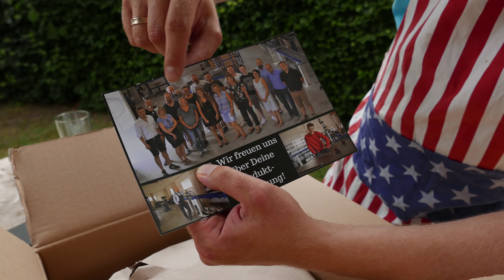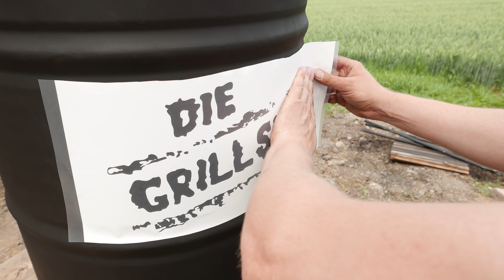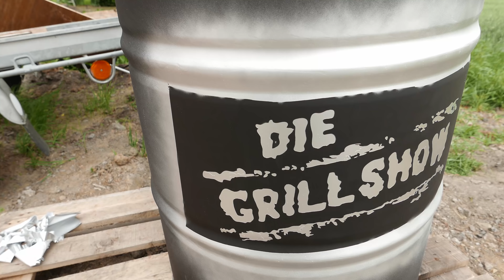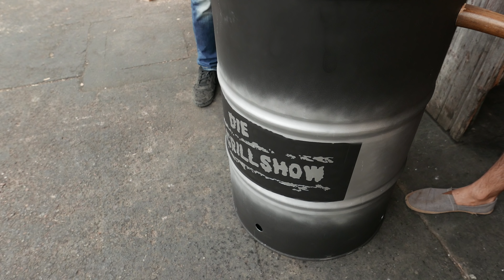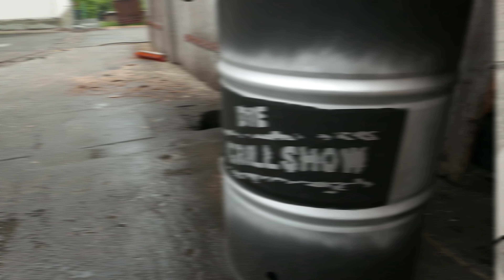Johnny's FEUERTONNE - Die Grillshow Special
Die Feuerplatte wurde mir zur Verfügung gestellt von: grillrost.com

HÜÜÜAHHHH!!! Endlich hab ich meine eigene Feuerplatte!
Wie ich das alles zusammgebaut hab, seht ihr in diesem ultimativen DO IT YOURSELF Video!!!

Hier gibt es die Jacke vom Dude:

Einen ordentlichen Kugelgrill sollte jeder Griller haben:

Camp Chef Dutch Oven:

Moesta BBQ bietet vielseitiges Grillzubehör an:

... hier gibt's einen günstigen Smoker mit Sidefire-Box:

Manchmal wird auch auf Gas gegrillt bei Onkel Johnny, zum Beispiel damit:

Die guten alten Ikea Deckelhalter sind perfekt für Ribs:

Ein Vakuumierer kam bei mir schon oft zum Einsatz:

HÜÜÜÜAHHHHH!!!
euer Johnny